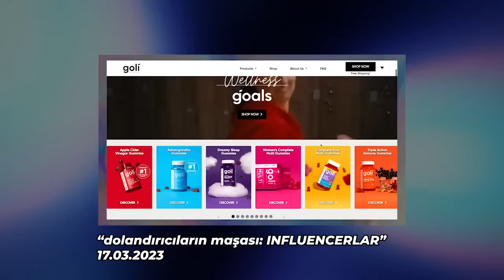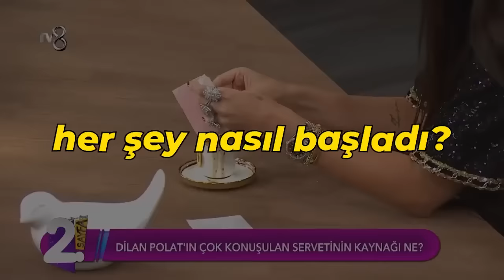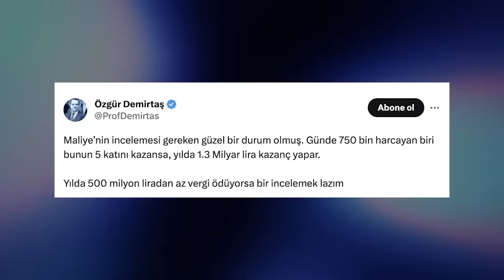dolandırıcıların ta kendisi: INFLUENCERLAR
Hem Cambly’de hem de Cambly Kids’te %60 indirim! Kampanya tükenmeden faydalanın!

bugüne kadar konuştuklarımız buz dağının görünen yüzüydü.

görünmeyen yüzündeki gerçekler akıl sınırlarımızı zorlayacak, bize hayatı sorgulatacak kadar dehşet verici.

Dilan Polat'ın trajik bir çocukluktan dolar buketleri ve altınlarla dolu hayatına nasıl geçtiğini ve bu hayatın ellerinden kayıp gidişini konuşacağız. Eylül Öztürk'ün memeli mestan günlerinin nasıl macera dolu Amerika'da bittiğini sorgulayacağız. Popcornlarınız hazırsa, başlıyoruz.

0:00 - giriş
3:45 - nasıl başladı?
5:27 - kim bu dilan polat?
10:08 - slayway to heaven
13:29 - yalan söyleme sanatı
23:15 - ferrari'nin suyu
28:25 - engin saçmalamaaa
32:13 - enerciii
40:06 - kocam hapse girecek
44:01 - memeli mestan
49:46 - zengolandın mestan
54:46 - macera dolu amerika
57:36 - yolun sonu